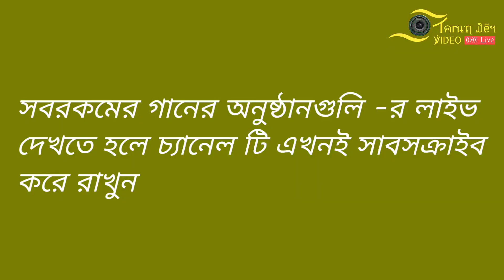নদী ভরা ঢেউ বোঝে না তো কেউ - রাম দাস বাউল। Nodi Vora Dheu Bojhe Na To Keu - Ram Das Baul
গানটির গীতিকার ও সুরকার ভবা পাগলা।
শিল্পী রাম দাস বাউল